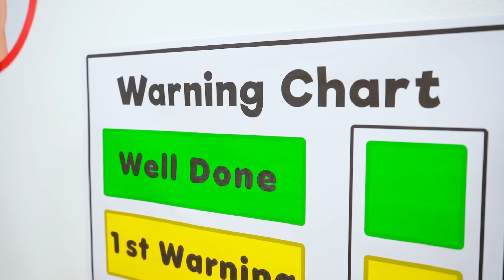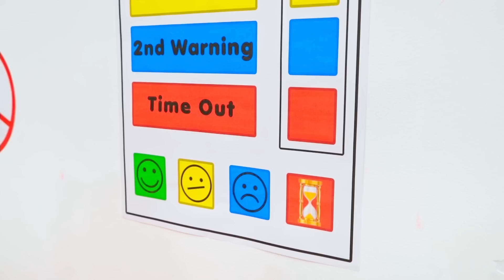Cinq enfants font semblant de jouer comme des adultes pendant 24 heures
Les enfants deviennent des adultes pendant 24 heures, faites semblant de jouer avec des moments amusants.